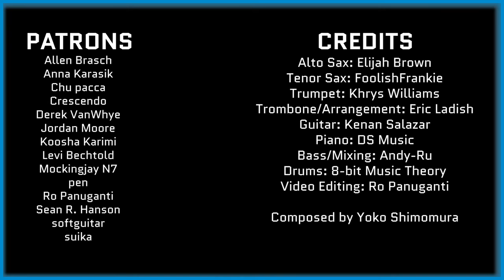Dearly Beloved Jazz Cover - Kingdom Hearts || Split Screen (for March Caprice 4)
Dearly Beloved but it's in 5/4 but also 7/8 but also there's a 4:5 polyrhythm

Follow Split Screen on Social Media!
If you've followed my channel for an extended period of time, you'll know that I've written MANY arrangements of "Dearly Beloved" - I think this is number 7? This particular version has been sitting in my head for a long time, I just haven't known how to execute it: until Split Screen, that is! The 4-note main theme of "Dearly Beloved" is a simple one, and because I'm stupid and have a jazz degree I decided the most fun way to play with it would be a 4:5 polyrhythm. It's Dearly Beloved jazz, but silly.

Additionally, I'd like to formally welcome our absolute ROCKSTAR of a guitarist Kenan Salazar! I met Kenan at a recording session in Boston with longtime friend & frequent collaborator Charles Ritz, and as we finished production of the first Split Screen album I knew I wanted to get him in on what we're working on. Kenan has been incredible to work with, and I hope you all look forward to hearing more of him in future Split Screen arrangements!

Split Screen is alive and kicking! We're hard at work preparing to play VGM Con next month, and already recording music for our next album (including this one)!
We are Split Screen! Split Screen is a VGM jazz fusion band dedicated to reimagining game music in new and innovative ways.

SplitScreenVGM is
@EricLTrombone - Trombone, Arrangement
@khryswilliams - Trumpet
@downtownelijahbrown - Alto Saxophone
@FoolishFrankie  - Tenor Saxophone
@KenanSalazarMusicHouse - Guitar (Solo)
@DSMusic394 - Piano
@AndyRu - Bass, Mixing
@8bitMusicTheory - Drums

Video Editing by @RoPanuganti

"Dearly Beloved" was composed by Yoko Shimomura for the Kingdom Hearts series, first releasing in 2002.